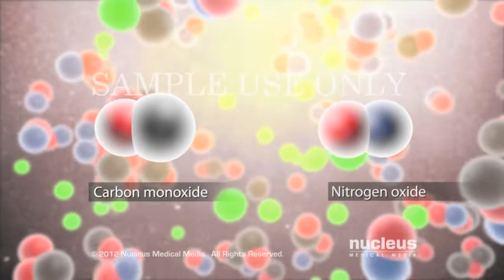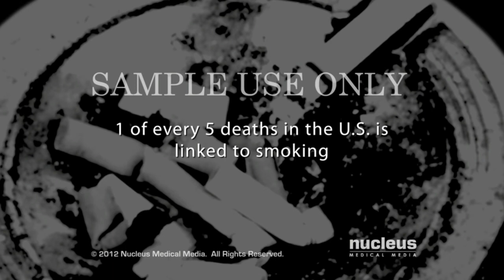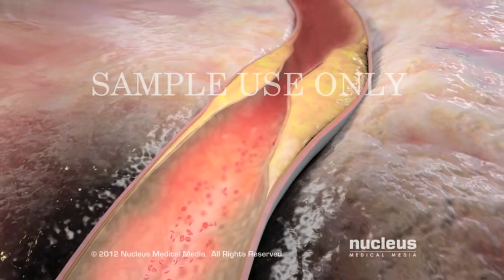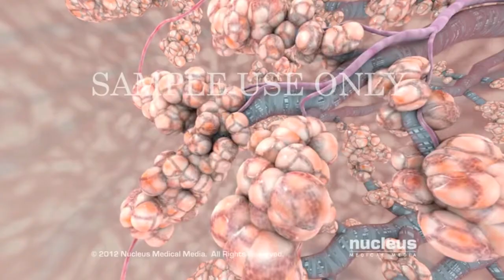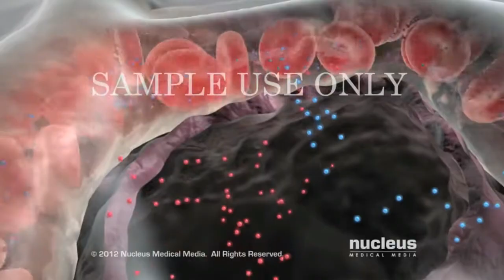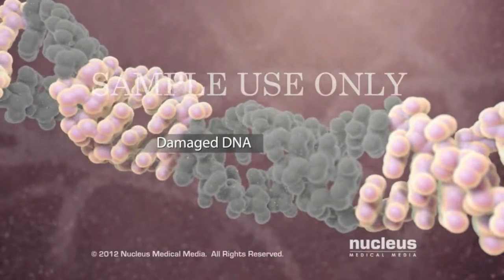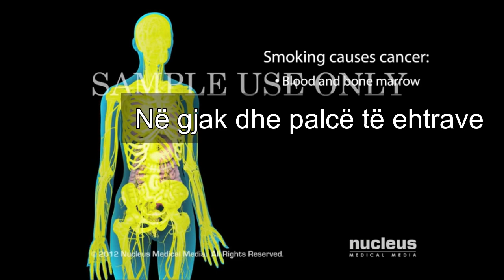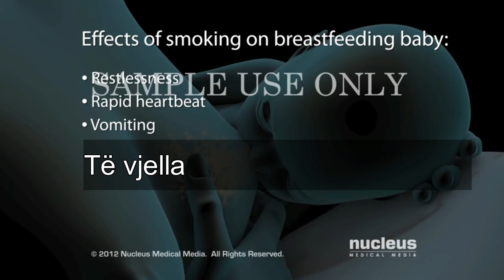Efektet e duhanit në trupin tonë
Përkthim në shqip i efektit të duhanit në organizmin tonë.
Punoi:  Qemajl Hoti
Shkolla: Bajram Curri
Lënda: Biologji
Mësimdhënësi : Ilmi Krasniqi